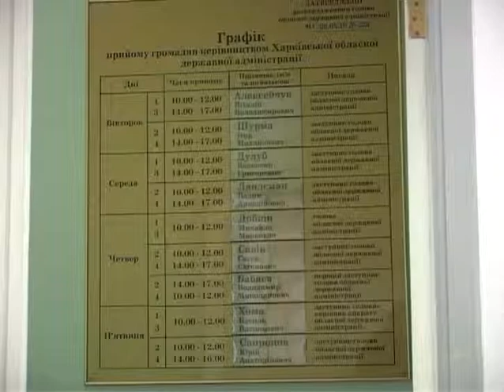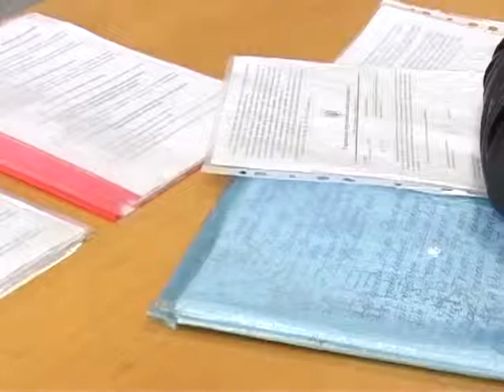В общественной приемной обла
- Всевидящее око. В общественной приемной обладминистрации появилось видеонаблюдение - Под пристальным взглядом вице-губернатора теперь работают сотрудники общественной приемной облгосадминистрации. В отделе, который занимается обращениями граждан, установили видеокамеры. Поводом послужил скандальный инцидент - на прошлой неделе сотрудник отдела нагрубил ветеранам, которые хотели попасть на прием к губернатору